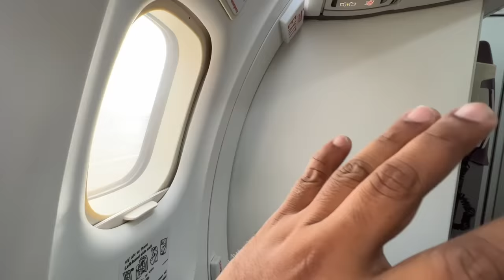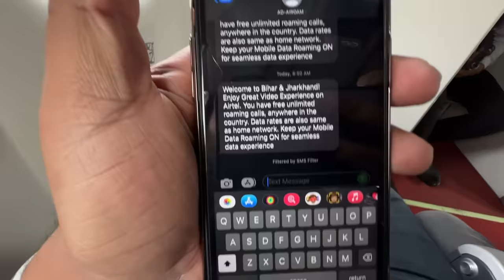Is Airline mein hamara first Experience 😕 maza nahi aaya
I love making videos and this video is about alliance air overview || Airplane Economy

Is video me mai aaplogo ko Alliance Air ke economy class ko dikhane wala hu or ye bhi batane wala hu ki is pandemic mein aap air travel kaise kar sakte ho. or v bohot sare chizo pe maine baat kiya hai video ko poora dekhna agar ye video acha lage toh like Share jaruru karna or subscribe v kar dena 🙏